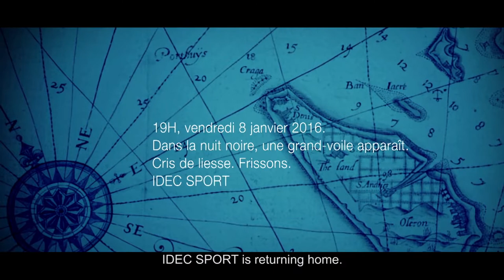IDEC - Jules Verne Trophy - Episode 24 - Returning home, Brest!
In teh dark of the night , a big sail appears. Idec Sport is returning home, Brest. After 47 days, 14 hours and 47 minutes, IDEC SPORT completed the Jules Verne Trophy ans croossed the finishing line off Ushant.

THE JULES VERNE TROPHY, A LEGENDARY RECORD
Around the world in eight days was published by Jules Verne in 1873 and inspired sailors to create one of the greatest ocean adventures of modern times, the Jules Verne Trophy. Since the first attempts in the winter of 1993, the crewed round the world record has attracted a lot of interest. Far from being over, it already has a rich history. By taking part in his first crewed record attempt, Francis Joyon could well write a new chapter in this saga…

After a fantastic race, Peyron won the tenth edition of the Route du Rhum with a time of 7 days, 15 hours 8 minutes and 32 seconds – a new race record! Now in the colours of IDEC SPORT with Francis Joyon at the helm, the maxi trimaran has not yet finished harvesting successes…

Francis Joyon
Francis Joyon back, but this time with a crew by tackling the legendary Jules Verne Trophy, the crewed round the world voyage, at the helm of a maxi trimaran (ex Groupama 3 then Banque Populaire VII). The time to beat is 45 days 13 hours 42 minutes and 53 seconds set in 2012 by Loïck Peyron and his crew on Banque Populaire V. If he manages to do better, Francis Joyon will become the first man to hold the two finest world records sailing solo and with a crew. The bar is high up, but certainly not above the capability of a sailor like Francis Joyon.

He wants to become the first sailor to hold the two most prestigious round the world records, sailing solo and with a crew (the Jules Verne Trophy): Francis Joyon’s latest challenge is certainly a fascinating one. It is what you might expect from a sailor, who although very discreet when ashore, is tough and determined at sea, and over the years has built up an exceptional list of successes.

The crew IDEC : There are five members in Francis’s small team
Bernard Stamm: A round the world specialist
Gwénolé Gahinet: Success at an early age…
Alex Pella: The Spanish Swiss army knife
Boris Herrmann: The German pioneer
Clément Surtel: An expert in giant trimarans
Roland Jourdain: A classy substitute